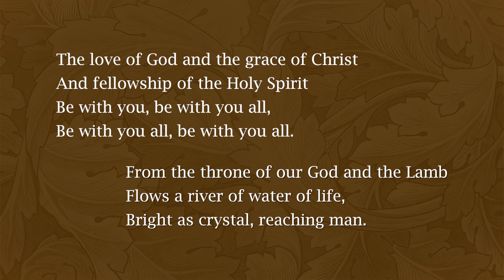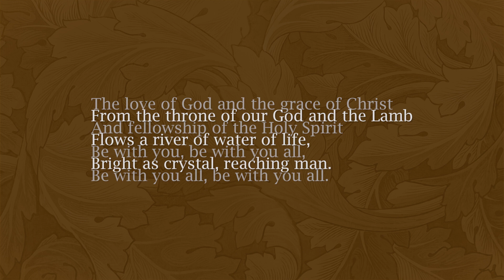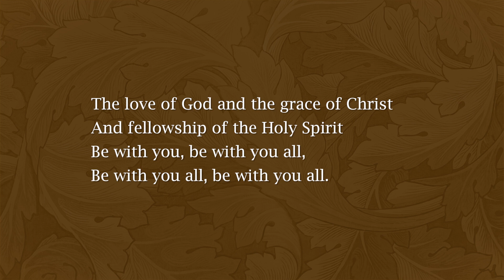The Love of God and the Grace of Christ - LB 42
Album: Album: Lord, Keep My Heart
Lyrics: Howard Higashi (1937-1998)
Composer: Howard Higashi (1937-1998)